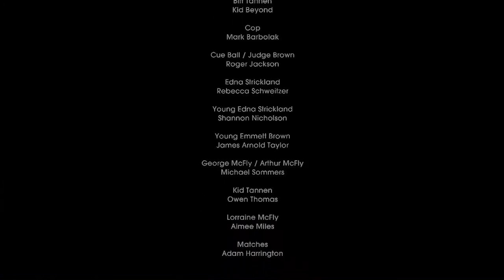Escaping From A Police Car! (BTTF 6 of 6)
Back To The Future (6 of 6)

Jon finishes his play-through of the first episode of Telltale Game's "Back To The Future - The Game", by finally attempting to rescue Doc Brown from a 1931 jail.

"Jonathan Paula Presents: Game Time"

Jon has enjoyed playing video games since the late 1980's... Now you can join him for some commentary excitement as he plays some of his current favorites! New episodes uploaded several times a week. Rather than a full-blown "let's play", each episode is a snapshot of a particular title, usually showcasing a single level or match, instead of the entire game. Jonathan Paula is a 25-year-old professional YouTuber and creator of the hit web series, "Is It A Good Idea To Microwave This?". He graduated from Emerson College in 2008 with a degree in Television Production and currently lives in Rockingham, New Hampshire with his fiancée.